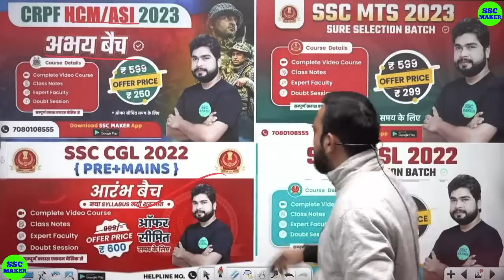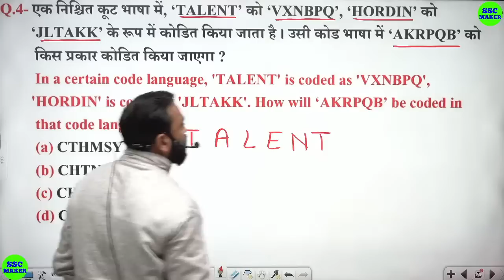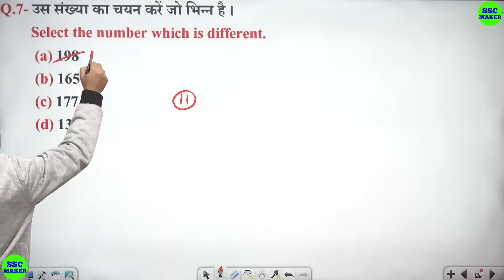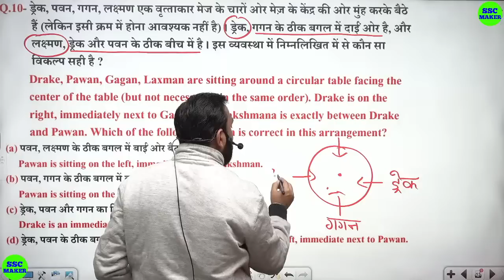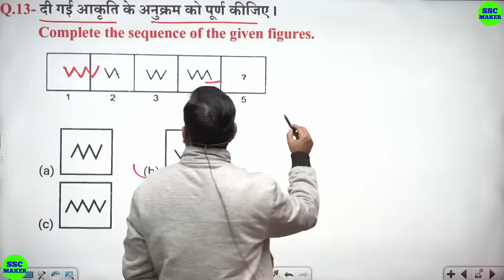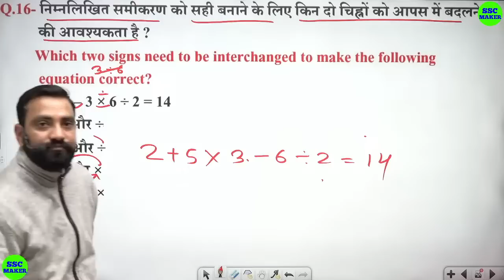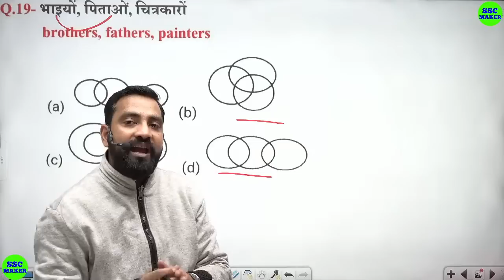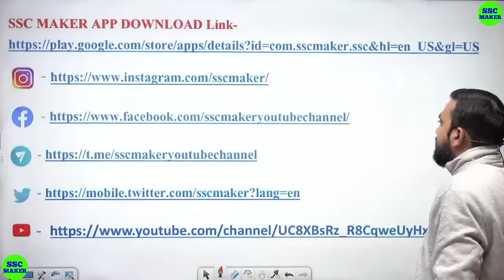SSC MTS 2023 | CRPF HCM 2023 Reasoning Short Trick in hindi Class 08 For SSC MTS CRPF, Delhi Police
2nd Channel (Exam Finisher) पर Maths (गणित) बेसिक से और Chapter Wise पढ़ने के लिए निचे दिये गये लिंक पर क्लिक करें ⬇️⬇️⬇️